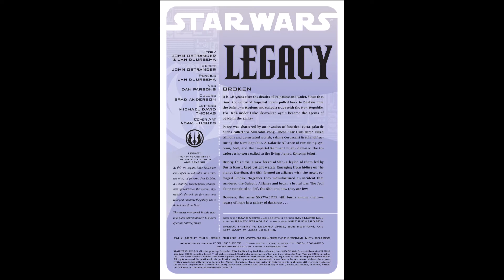Star Wars: Legacy 1 - Broken, Part 1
PUBLISHER'S SUMMARY
The future of Star Wars is here in an all-new series set more than a century after Return of the Jedi and the New Jedi Order!

The Jedi Temple is attacked, an Emperor is betrayed, and the Sith are born anew! A lot can happen in a hundred years, but all of the above happens just in this first issue! Not since Luke Skywalker first stepped aboard the Millennium Falcon has the galaxy seemed like such a vast, exciting, dangerous place!

This is a perfect jumping-on point for any reader—an epic beginning to an untold chapter of the greatest adventure in the universe!

Writer: John Ostrander (script and story), Jan Duursema (story)
Penciller: Jan Duursema
Inker: Dan Parsons
Letterer: Michael David Thomas
Colorist: Brad Anderson
Cover artist: Adam Hughes
Editor: Randy Stradley

Publisher: Dark Horse Comics
Publication date: June 21, 2006

Timeline: 130 ABY
Series: Star Wars: Legacy

Korriban Sith Academy (Star Wars: Knights of the Old Republic)